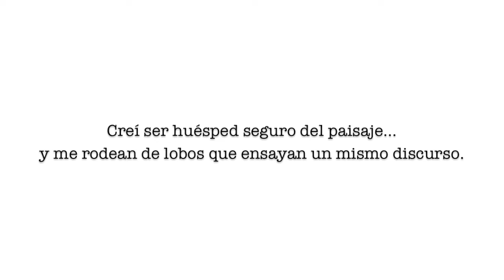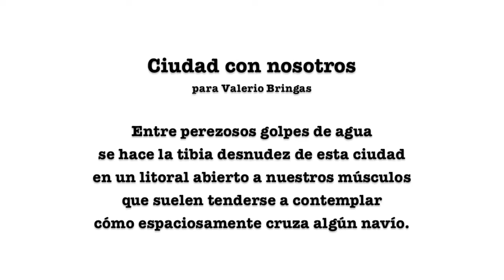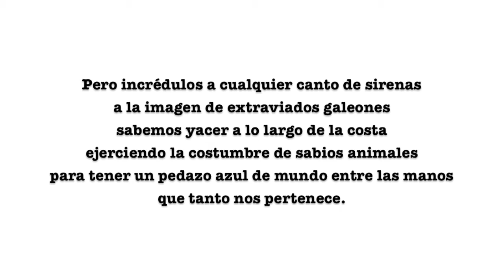De un tiempo deslumbrado, de Alejandro Fonseca (II)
Presentación de la selección poética De un tiempo deslumbrado, de Alejandro Fonseca, publicado por Editorial Silueta
13 de enero de 2012
Delio Photo Studio
2399 Coral Way